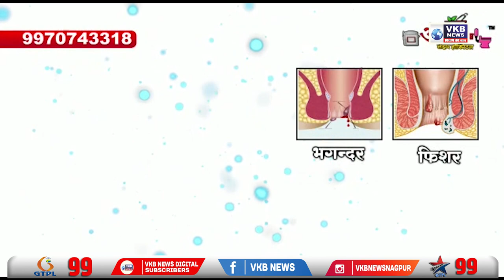पुसद येथे भव्य मोफत आरोग्य शिबीरांचे आयोजन